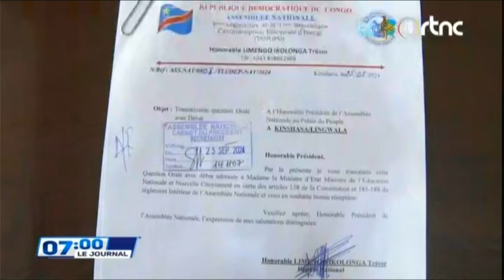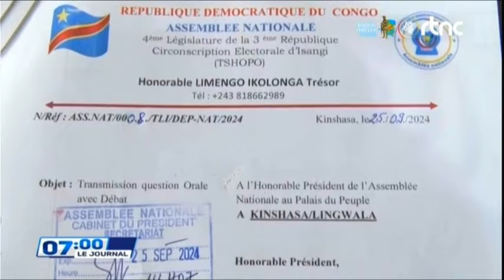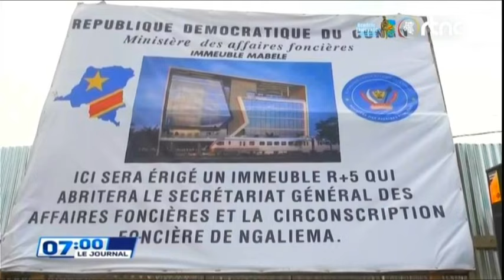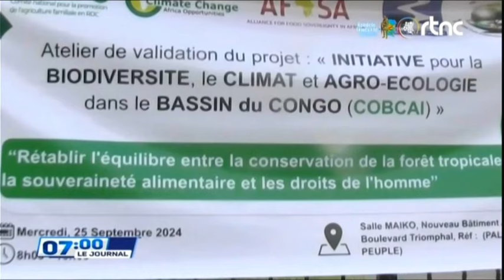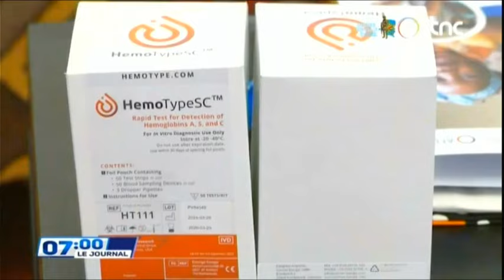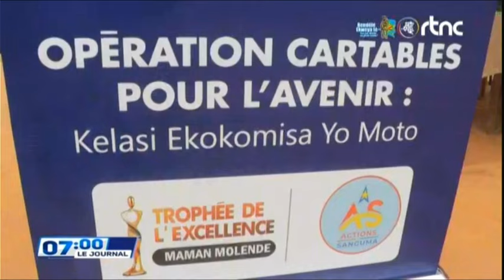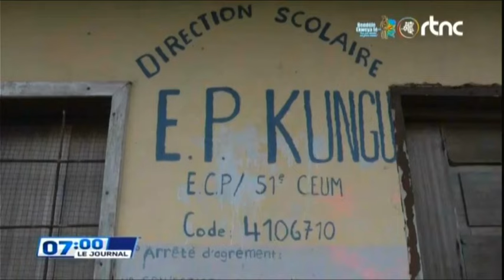🌍SUIVEZ : LE GRAND JOURNAL DE CE JEUDI LE 26.09.2024 EDITION 07H00